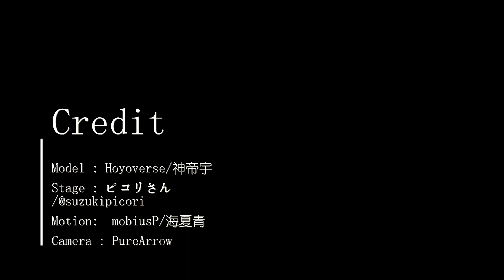[ Honkai impact MMD /崩坏 3] - Ch4nge / Sushang , Fuhua , Senti